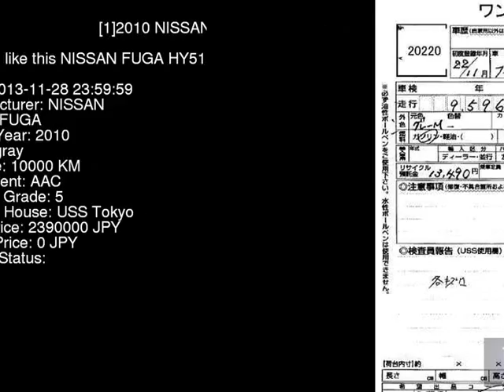2010 NISSAN FUGA HY51 - Japanese Used Car For Sale Japan Auction Import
2010 NISSAN FUGA  HY51 - Japanese Used Car For Sale Japan Auction Import HY51,NISSAN,FUGA,jdmvip,vip,jdm,cars,japan,jdmvip.com,japanesecars,usedcars Japanese Used JDM Car For Sale At Auction in Japan for Import